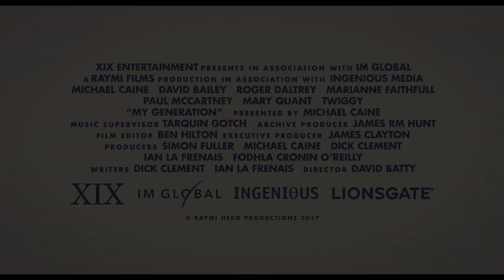映画『マイ・ジェネレーション ロンドンをぶっとばせ！』予告編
1960年代のイギリスで生まれた、音楽やファッションなどのポップカルチャーを追ったドキュメンタリー。その背景をさまざまな視点から考察する。『サイダーハウス・ルール』『愛の落日』などのマイケル・ケインが、プレゼンターとして出演すると共にプロデュースも担当した。多くのドキュメンタリー作品を手掛けているデヴィッド・バッティが監督を務める。
配給: 東北新社
配給: STAR CHANNEL MOVIES